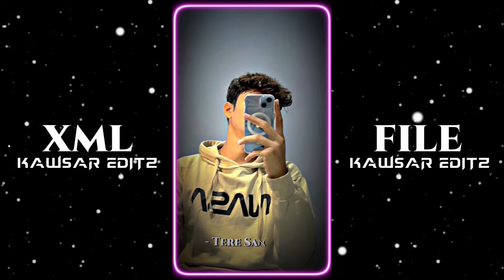SANAM RE SONG XML 📈❤️|| NEW 👀💥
|| NEW XML FILE 🎟️🦋|| NEW TREND XML 👀💥

Hello friends ... I am ✿♡ Kawsar EditzI upload many types of xml videos in this channel .

🤍 SONG LINK : download my video. 🔰3(mp)

💚 XML PROJECT : 🚫

❤ OVERLY : 🚫

ALL PHOTOS IN MY TELEGRAM CHANNEL ______
                  photos :

______ APPS USE FOR EDIT ✌️ ______

✓ ALIGHT MOTION

✓ CAPCUT

✓ KINEMASTER

✓ REMINI

✓ PIXELLAB

✓ NODE VIDEO

TAGS 🔖

______ XML CREDIT BY ______ 🥀 : ‎‎

KEYWORDS 🔖

xml
alight motion badass preset
badass preset
attitude xml
alight motion xml file
photo editing
xml file
alight motion
xml file
all preset xml
preset am editor india
alight motion xml preset
xml tutorial
trend xml
xml preset
new xml
alight motion
xml edit
xml presets
presets
xml file
preset alight motion
trending
viral girl xml
alight motion preset
photos xml
learn xml
alight motion
preset
new trend
photo edit
editing
editing video
badass transitions
free preset
editing pack
am pack
am preset
am edit
edit tutorials
alight link
soft edit
badass edit
editing preset
xml video
attitude xml
cap cut
alight motion link
trending xml
badass alight motion
transition
edits
editing
edit
photo xml
attitude presets
trending alight motion
preset xml
all xml
all presets
remix xml
happy birthday xml file
devil xml
video editing
video editor
hot xml
alight motion
edit xml file
instagram trend

◼️◾▪️Dɪꜱᴄʟᴀɪᴍᴇʀ▪️◾◼️

[ Cᴏᴘʏʀɪɢʜᴛ Dɪꜱᴄʟᴀɪᴍᴇʀ Uɴᴅᴇʀ Sᴇᴄᴛɪᴏɴ 107 Oꜰ Tʜᴇ Cᴏᴘʏʀɪɢʜᴛ Aᴄᴛ 1976, Aʟʟᴏᴡᴀɴᴄᴇ Iꜱ Mᴀᴅᴇ Fᴏʀ Fᴀɪʀ Uꜱᴇ Fᴏʀ Pᴜʀᴘᴏꜱᴇꜱ Sᴜᴄʜ Aꜱ Cʀɪᴛɪᴄɪꜱᴍ, Cᴏᴍᴍᴇɴᴛ, Nᴇᴡꜱ Rᴇᴘᴏʀᴛɪɴɢ, Sᴄʜᴏʟᴀʀꜱʜɪᴘ, Aɴᴅ Rᴇꜱᴇᴀʀᴄʜ. Fᴀɪʀ Uꜱᴇ Iꜱ A ᴜꜱᴇ Pᴇʀᴍɪᴛᴛᴇᴅ Bʏ Cᴏᴘʏʀɪɢʜᴛ Dᴛᴀᴛᴜᴛᴇ Tʜᴀᴛ Mɪɢʜᴛ Oᴛʜᴇʀᴡɪꜱᴇ Bᴇ Iɴꜰʀɪɴɢɪɴɢ. Nᴏɴ-ᴘʀᴏꜰɪᴛ, Eᴅᴜᴄᴀᴛɪᴏɴᴀʟ Oʀ Pᴇʀꜱᴏɴᴀʟ Uꜱᴇ Tɪᴘꜱ Tʜᴇ Bᴀʟᴀɴᴄᴇ Iɴ Fᴀᴠᴏᴜʀ Oꜰ Fᴀɪʀ Uꜱᴇ ]